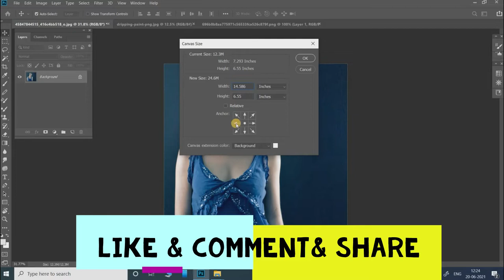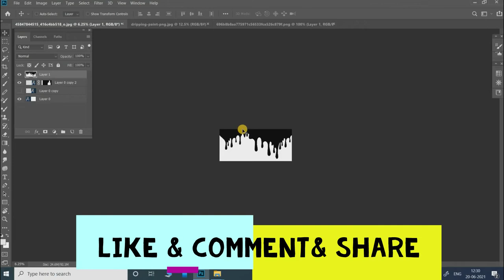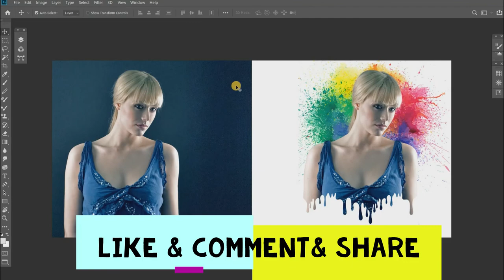photoshop dripping effect editing tutorial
You will learn how to add a dripping effect to your photos in Photoshop. You will also learn how to add splatter effect with paint behind the subject. This portrait effect can you used on any type of photography. This Photoshop tutorial is a little long because I went slow and in depth with the steps.